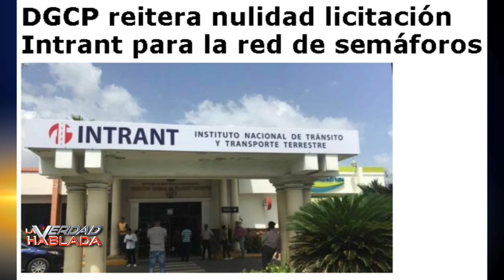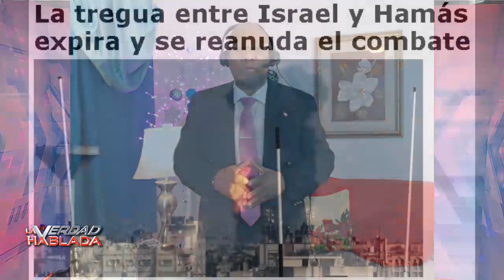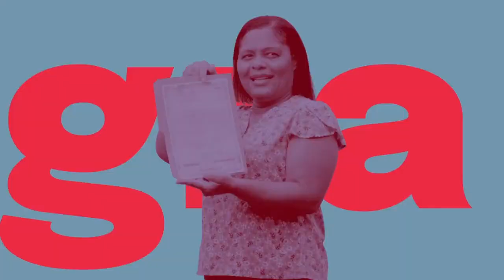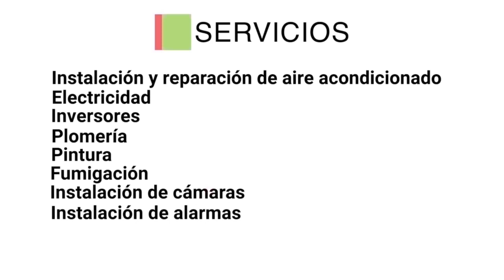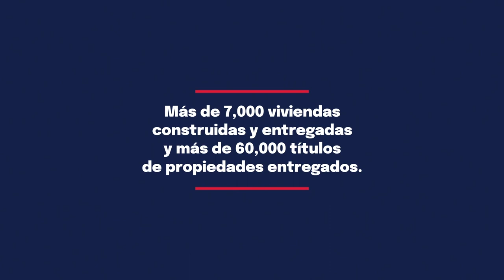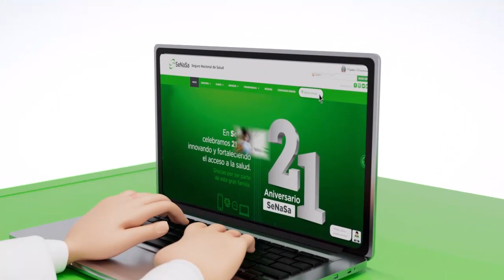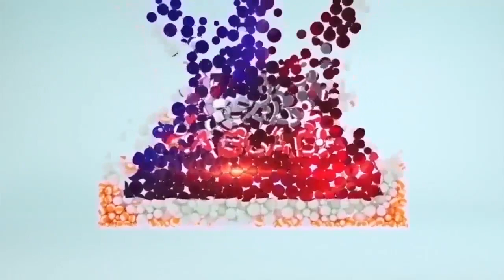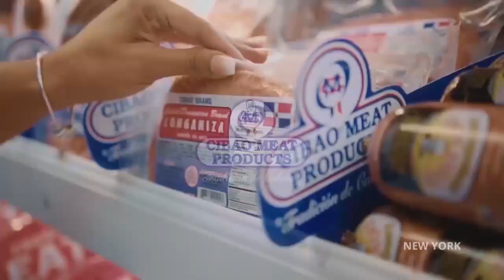La Verdad Hablada 12 1 23 Viernes de Desahogo